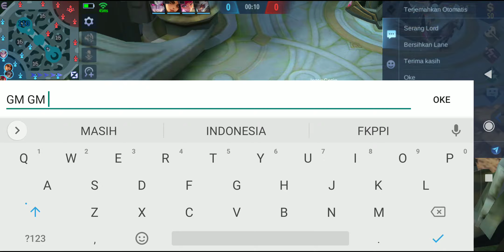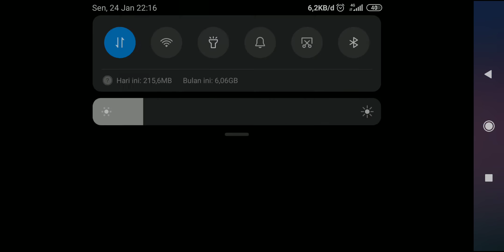MINSITTHAR TOP GLOBAL VS ARGUS! MINSITTHAR SOLO RANK! MINSITTHAR BEST BUILD!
~ Aplikasi rekam layar : DU recorder
~ Edit video : Kine Master
~ Device : Xiaomi redmi note 5
~ Edit thumbnail : Pixel lab

minsitthar mobile legend tutorial,
minsitthar mobile legend jess no limit,
minsitthar mobile legend story,
minsitthar mobile legend 2020,
minsitthar mobile legend top global,
minsitthar mobile legend new skin,
minsitthar mobile legend savage,
minsitthar mobile legend best build,
minsitthar mobile legend build 2020,
minsitthar mobile legend tank build,
cara bermain minsitthar mobile legend,
minsitthar mobile legend combo,
cara main minsitthar mobile legend,
cara pakai minsitthar mobile legend,
cara menggunakan minsitthar mobile legend,
minsitthar mobile legend emblem,
minsitthar mobile legends elite skin,
minsitthar mobile legends elektro torio,
build for minsitthar mobile legend,
minsitthar mobile legend gameplay,
minsitthar mobile legend gilded king,
minsitthar mobile legend highlights,
minsitthar mobile legend indonesia,
minsitthar mobile legend item build,
minsitthar mobile legend khoa,
minsitthar mobile legend lemon,
minsitthar mobile legend leo,
minsitthar mobile legend montage,
mayhem mode mobile legend minsitthar,
minsitthar mobile legends paranoid,
minsitthar mobile legends revamp,
minsitthar mobile legend support,
minsitthar mobile legend skills,
minsitthar mobile legends skin,
minsitthar mobile legend tank,
minsitthar mobile legend top 1 global,
top minsitthar mobile legend,
minsitthar mobile legend ulti,
minsitthar mobile legends voice,
afif yulistian mobile legend minsitthar,
apip yulistian mobile legend minsitthar,
top 1 minsitthar mobile legend,
mobile legends minsitthar top 1 global 2020
mlbb minsitthar guide,
mlbb minsitthar top global,
mlbb minsitthar story,
mlbb minsitthar best build,
mlbb new hero minsitthar,
mlbb minsitthar savage,
mlbb minsitthar trailer,
mlbb minsitthar new skin,
minsitthar ml,
mlbb minsitthar gameplay,
lemon minsitthar ml,
ml mobile legends,
minsitthar mobile legend
top global minsitthar
top global minsitthar mobile legend
minsitthar ml
minsitthar asli
minsitthar myanmar
minsitthar png,
minsitthar build tank,
minsitthar assassin build
minsitthar tips and tricks,
minsitthar ml adventure
minsitthar build and emblem
minsitthar vs aldous,
minsitthar vs alucard,
minsitthar build,
minsitthar build 2020
minsitthar berasal dari negara
minsitthar buff
minsitthar build ml
minsitthar build fighter
minsitthar mobile legend
minsitthar counter
minsitthar combo
minsitthar counter hero
minsitthar country
gear minsitthar paling sakit
minsitthar top global
guide minsitthar
minsitthar history
minsitthar hero
hero minsitthar mobile legend
hero minsitthar savage
hero ml minsitthar
minsitthar india
minsitthar item build
minsitthar inspiration
minsitthar item
minsitthar item build 2019
is minsitthar worth buying
item minsitthar paling sakit
minsitthar mobile legends
minsitthar killer build
kelemahan minsitthar
kelebihan minsitthar
minsitthar or kaja
kata kata minsitthar
myanmar king minsitthar
minsitthar lines
minsitthar legend
minsitthar logo
legenda minsitthar
minsitthar mobile legends build
minsitthar mobile legends adventure
ml minsitthar best build
ml minsitthar guide
ml minsitthar build
item minsitthar ml
ml new hero minsitthar
counter minsitthar ml
build minsitthar ml 2019
minsitthar mobile legends reddit
minsitthar ml quotes
minsitthar new skin
minsitthar national hero
mobile legends minsitthar new skin
minsitthar origin
minsitthar or thamuz
minsitthar or leomord
minsitthar or ruby
minsitthar op
story of minsitthar
history of minsitthar
minsitthar passive
minsitthar pro build
minsitthar picture
minsitthar patch
build minsitthar paling sakit
item minsitthar paling sakit 2019
item minsitthar paling sakit 2020
mobile legends minsitthar quotes
minsitthar raja myanmar
minsitthar revamp
minsitthar real
minsitthar review
raja minsitthar
minsitthar skill
minsitthar support
minsitthar skin survey
minsitthar support build
minsitthar spell
minsitthar skills
minsitthar semi tank build
minsitthar tank
minsitthar thailand
minsitthar transparent
minsitthar tidak spear
minsitthar tips
minsitthar tutorial
minsitthar ultimate
minsitthar upcoming skin
ulti minsitthar
asal usul minsitthar
minsitthar voice
minsitthar vs leomord
minsitthar vs sun
minsitthar vs thamuz
minsitthar vs zilong
minsitthar wikipedia
minsitthar wallpaper
minsitthar wallpaper hd
minsitthar words
minsitthar youtube
minsitthar 2020 build
minsitthar best build 2020
minsitthar mobile legends 2020